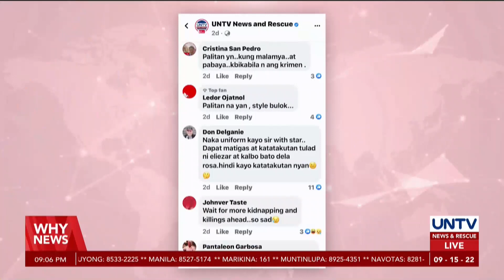PNP Chief Azurin Jr. criticized after 'not to scare criminals' remark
Philippine National Police chief PGen. Rodolfo Azurin Jr. drew flak after making the remark, “not to scare criminals”.

The Volunteers Against Crime and Corruption also believed the official is not pro-victim.